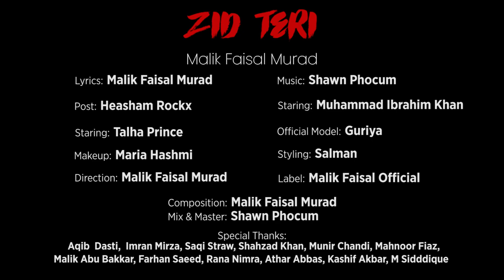Zidd Teri || Malik Faisal Murad || Shawn Phocum || Ibrahim Khan _Talha Prince ||Guriya_ 2022newsong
Singer : Malik Faisal Murad
Lyrics : Malik Faisal Murad
Video : Heasham Rockxx
Direction : Malik Faisal Murad
Edit Video : Heasham Rockxx
Story Writer : Malik Faisal Murad

Produced By ...

             Ibrahim Khan || Talha Prince ||
                    || Malik Faisal Murad ||

                        ( Characters )

 1 ) Main Character
Muhammad Ibrahim Khan

2 ) Villain character
Talha Prince

3 ) Official Female Model
Guriyaa

4 ) Brother Character
 Mirza Imran

5 ) Doctor Character
Aqib Dasti

                               Shorts acts in Video

1. Abubakar Malik
2. Chandi
3. Naeem
4. gulab
5. Hassan

                              Special Thanks
1... Iqra Abid
2 .. Darakhshan Mahmood
3 .. Nimra Rana
4 ... kanz ul eman

5.. Afaq Ansari
6.. Haidar Khan